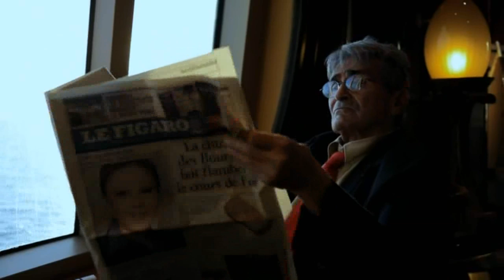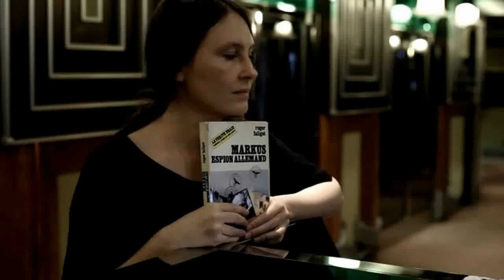Colin Stetson - A Dream Of Water (2011) [unofficial fan video]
Artist: Colin Stetson
Title: New History Warfare Vol 2 Judges
Release date: 02/22/11
Record label: Constellation

01. Awake On Foreign Shores
02. Judges
03. The Stars In His Head (Dark Lights remix)
04. All The Days I've Missed You (ILAIJ I)
05. From No Part Of Me Could I Summon A Voice
06. A Dream Of Water
07. Home
08. Lord I Just Can't Keep From Crying Sometimes
09. Clothed In The Skin Of The Dead
10. All The Colors Bleached To White (ILAIJ II)
11. Red Horse (Judges II)
12. The Righteous Wrath Of An Honorable Man
13. Fear Of The Unknown And The Blazing Sun
14. In Love And In Justice

New History Warfare Vol. 2: Judges was recorded entirely live in the studio at Montréal's Hotel2Tango, with no overdubs or looping pedals, using over 20 mics positioned close and far throughout the live room. Guest vocals by Laurie Anderson and Shara Worden (My Brightest Diamond) are the only exceptions to this rule, along with one brief french horn suite ("All The Days I've Missed You") that was multi-tracked by Colin.

Stetson is able to weave an uninterrupted flow of arpeggiated swirls and chordal progressions while simultaneously singing yearning melodic lines through the reed of his horn - a technically powerful combination, exponentially intensified by Colin's innate sense of pace, phrasing and trajectory. Stetson approaches his solo work with one foot firmly rooted in a pop sensibility, harmonically and in terms of overall song structure - a sensibility on fine display in longer pieces like "Judges", "The Stars In His Head (Dark Lights Remix)" , "Clothed In The Skin Of The Dead" and "Fear Of The Unknown And The Blazing Sun". He can paint short, ecstatic spirals of rapid-fire ostinati that move through the entire range of the instrument, full of subtle rhythmic shifts and filigree, as with "The Righteous Wrath Of An Honourable Man", "From No Part Of Me Could I Summon A Voice" and "A Dream Of Water", all of which clock in at the 2-3 minute range (and the last of which features a spoken word vocal by Laurie Anderson). Colin can also shred, especially when rallying the full force of the bass saxophone, whether in the foghorn blasts that open the album or the gasping syncopated pulse of "Red Horse (Judges II)". The seamless, steamy, multi-timbral drone that underpins Shara Worden's guest vocal on "Lord I Just Can't Keep From Crying Sometimes" demonstrates another side of Colin's mastery and sensibility.

The sessions were co-produced by Stetson and Shahzad Ismaily and engineered by Efrim Menuck at the Hotel2Tango, then taken to Greenhouse Studios in Reykjavik and mixed by Ben Frost, the critically acclaimed experimental electronic/ambient composer and producer whose shared influences of minimalism, noise and black metal made him the perfect choice for a bold and unconventional approach to the raw material. Frost pushes and pans different mic signals to the fore from song to song (and within songs), eliciting a cornucopia of details and extremes in Colin's playing and highlighting the complexity of sounds generated by a single horn in Stetson's hands. Rhythms are formed by clicking keys, minute textures are brought forward by running ambient mics extremely hot, and low end is at times pushed fully into the red to devastating effect. Mastering by Mell Dettmer provides the final touch.

The result is a highly original, experimental and thrilling record that fires on all levels: as a document of an astoundingly strong and gifted player, as a compositional tour-de-force, and as a studio production bursting with intensity and inventiveness: a challenging work that resists classification but remains accessible to music lovers of many stripes.